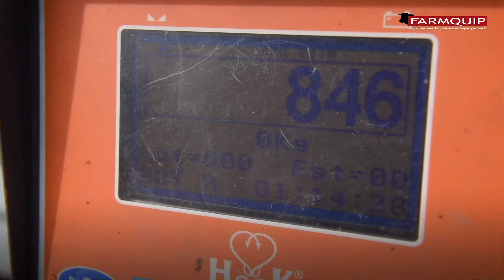Testimonio Farmquip "Magdalena Colomar" de Establecimiento "La Marcela"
Magdalena Colomar de Establecimiento "La Marcela", en Uranga prov. de Santa Fe, te cuenta su experiencia con nuestros productos y las ventajas que encontró al usarlos. ¡Gracias por tu testimonio Magdalena!

¡Nuestros asesores esperan tu mensaje!

Música por Osvaldo Lagos